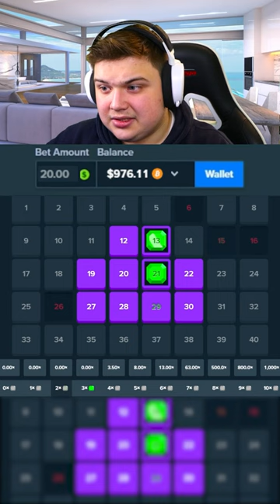PRINTING MONEY On KENO!! (STAKE ORIGINALS)